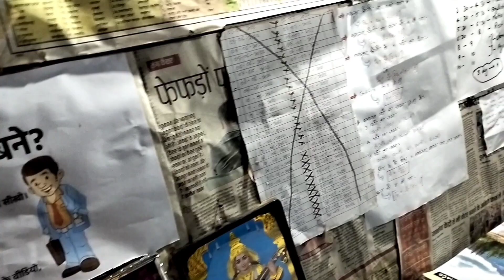middle class students 🔥 a lot of problems to achieve GOAL 😔😔 FEEL THIS VIDEO🙏